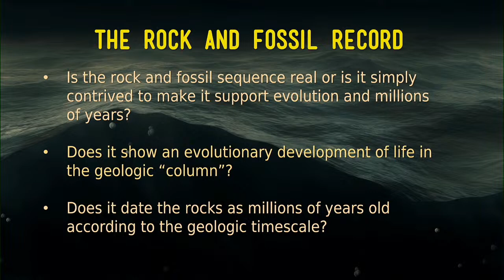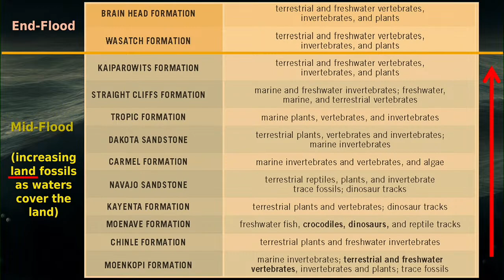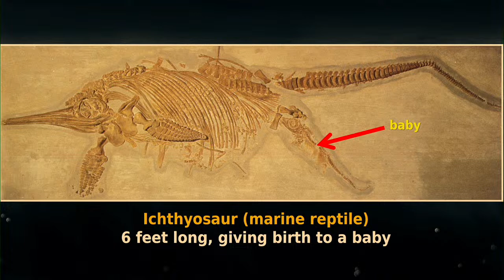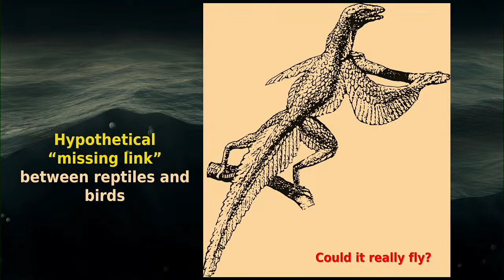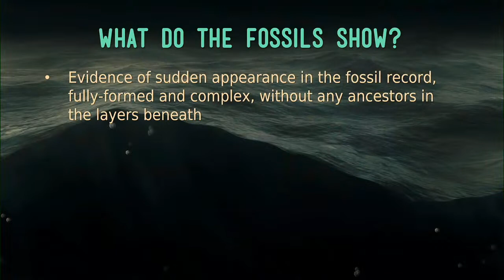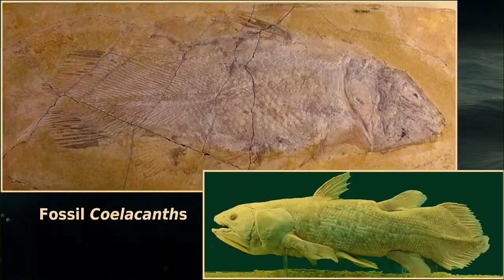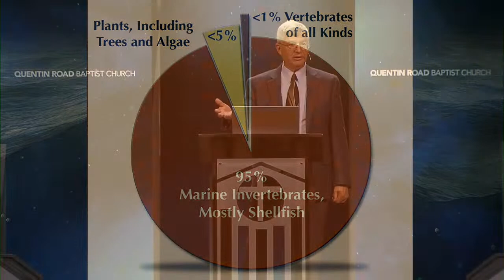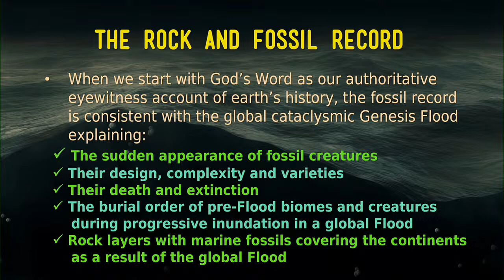"Fossils and Rock Layers - The Flood, Not Evolution and Millions of Years" - Dr. Andrew Snelling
Special Guest Speaker - Dr. Andrew Snelling
10/01/2023
Sunday School